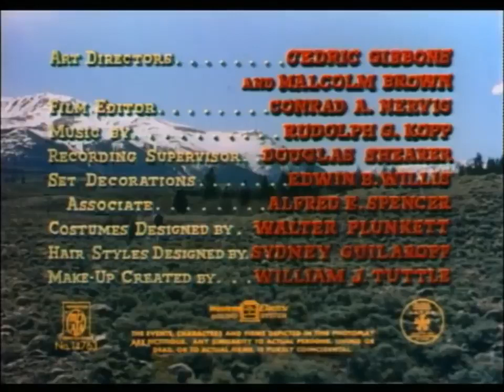Vengeance Valley Western Burt Lancaster, Robert Walker 1951. HD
The sons of a Colorado cattle baron, one biological and the other adopted, resent one another and fight for control of their father's cattle empire.
A cattle baron takes in an orphaned boy and raises him, causing his own son to resent the boy. As they get older the resentment festers into hatred, and eventually the real son frames his stepbrother for fathering an illegitimate child that is actually his, seeing it as an opportunity to get his half-brother out of the way so he can have his father's empire all to himself.